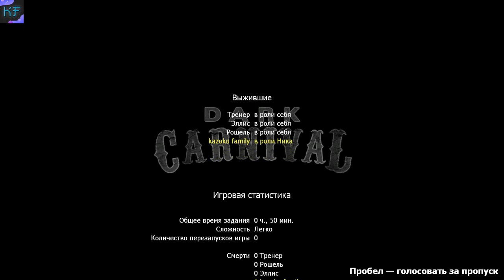ЗОМБИ РОК ШОУ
Left 4 Dead 2 — компьютерная игра в жанре кооперативного шутера от первого лица с элементами survival horror, разработанная и изданная американской компанией Valve Corporation. Является сиквелом игры Left 4 Dead.
Наши контакты ( есть товары в группе )